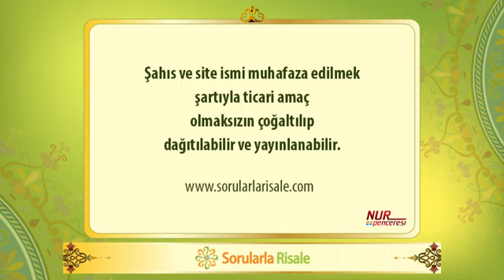Sonsuz Muhabbet, Niçin Sonsuz - TEFEKKÜRHANE